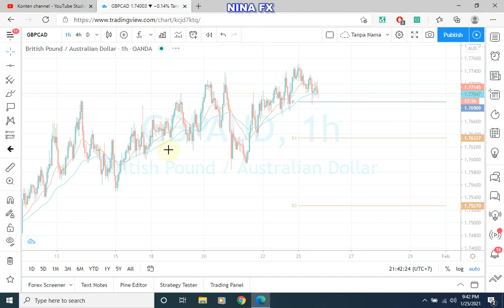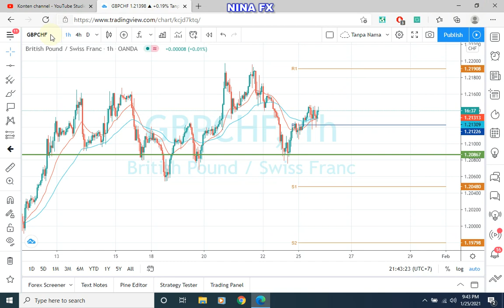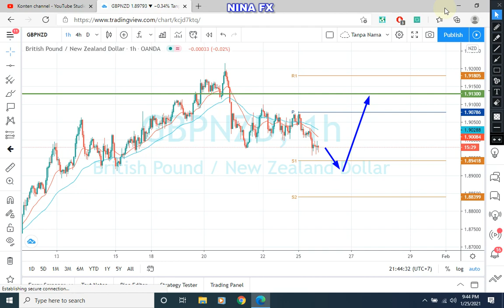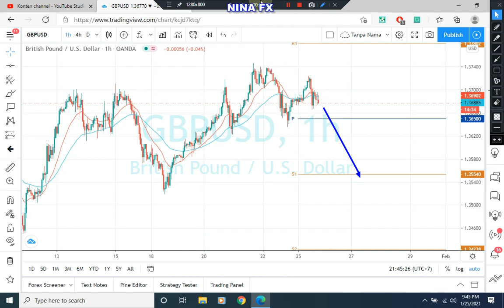FOREX : ALL GBP Pair Analysis on H1 January 25, 2021 by Nina Fx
GBPAUD, GBPCAD, GBPCHF, GBPJPY, GBPNZD & GBPUSD on H1 chart.